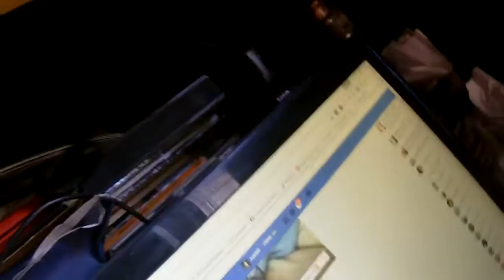My 4 Pussy cats this cold spring morning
my cats it is cold 22F and they want out side I let them out for just 15 minutes in the cold and that was it.back in the house .